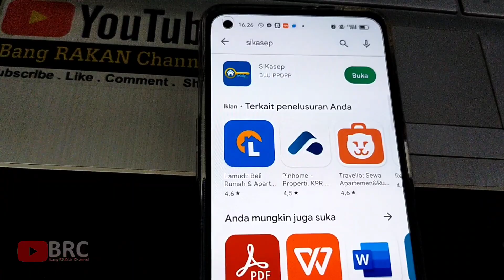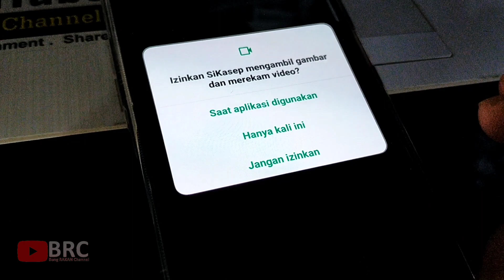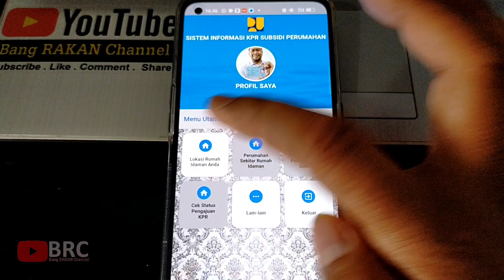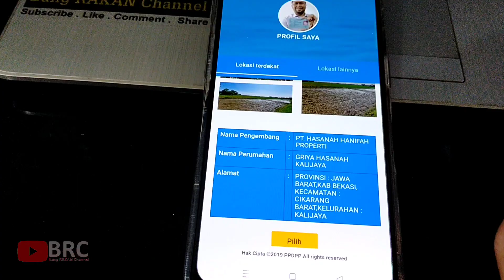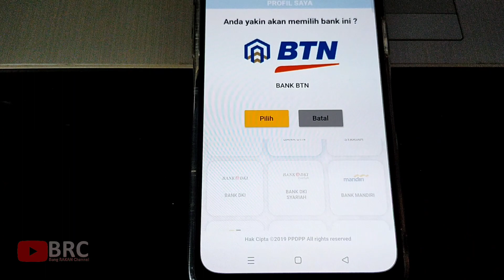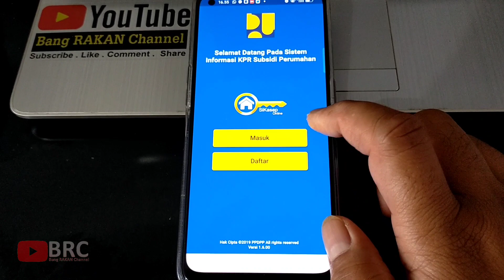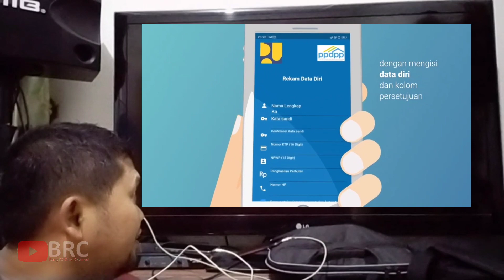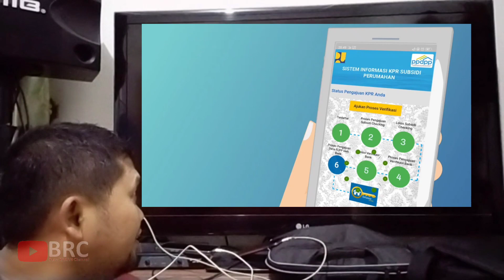TUTORIAL CARA MENDAFTAR APLIKASI SIKASEP | WAJIB TONTON BAGI ANDA YANG INGIN MEMILIKI RUMAH SUBSIDI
Aplikasi SIKASEP adalah aplikasi yang wajib diisi dan didaftarkan untuk anda yang ingin memiliki KPR rumah subsidi.
AWAASS. Jangan sampai KPR rumah subsidi anda GAGAL karena gara-gara salah isi aplikasi SIKASEP.
ANDA WAJIB MEMONTONNYA

Salam Property, Salam Satu Langit
BANG RAKAN